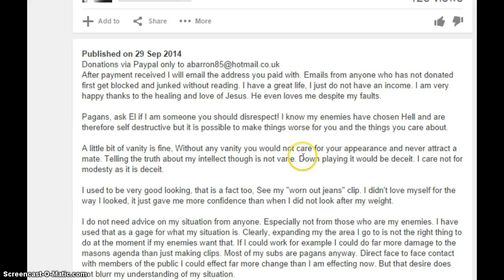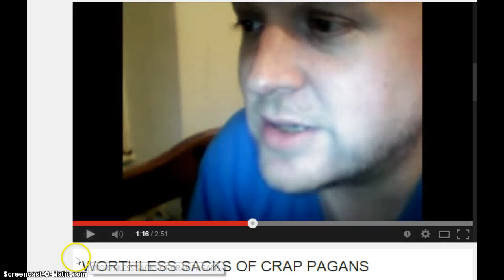For the love of Jesus and money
Donate for words of Christ or be called a pagan demon going to hell. See how that works?.